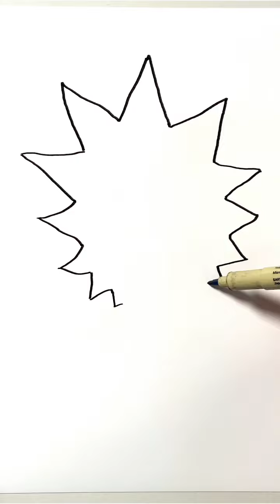Rick Sanchez From Rick & Morty Drawing in 60 Seconds